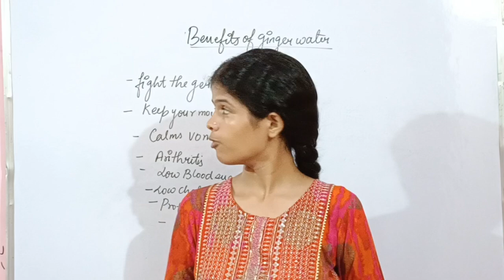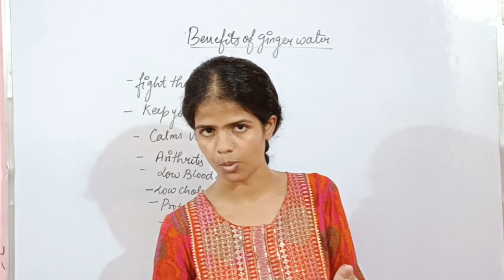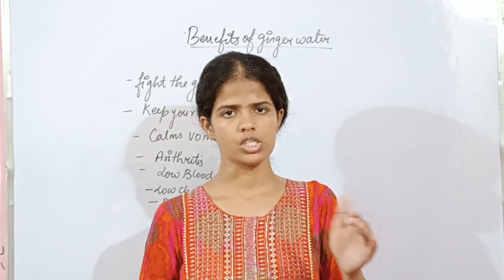अदरक पानी पीने की चमत्कारी फायदे||Ginger Water Health Benefit||By-Aanshihealthtips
अदरक का पानी पीने के फायदे,अदरक के फायदे,अदरक खाने के फायदे,अदरक पानी पीने के फायदे,अदरक पानी के फायदे,अदरक के पानी के फायदे,अदरक के फायदे और नुकसान,अदरक पीने के फायदे,अदरक का गर्म पानी पीने के फायदे,अदरक का पानी पीने से क्या होता है,अदरक के पानी के फ़ायदे,खाली पेट अदरक का पानी पीने के फायदे,अदरक के जूस के फायदे,अदरक पानी के गुण,अदरक का पानी,कच्चा अदरक खाने के फायदे,अदरक का गरम पानी पीने के फायदे,अदरक खाने के फायदे और नुकसान

अदरक के फायदे,अदरक खाने के फायदे,कच्चा अदरक खाने के फायदे,अदरक के फायदे और नुकसान,अदरक का पानी पीने के फायदे,सूखी अदरक खाने के फायदे,कच्चे अदरक खाने के फायदे,गुरु और अदरक खाने के फायदे,भुनी हुई अदरक खाने के फायदे,अदरक खाने के फायदे और नुकसान,अदरक के चमत्कारी औषधीय फायदे,अदरक को भुनकर खाने के फायदे,पीरियड्स में अदरक खाने के फायदे,गर्मियों में अदरक खाने के फायदे,अदरक खाने के कुछ असरदार फायदे,कच्चा अदरक खाने के फायदे और नुकसान,अदरक के लाभ,अदरक